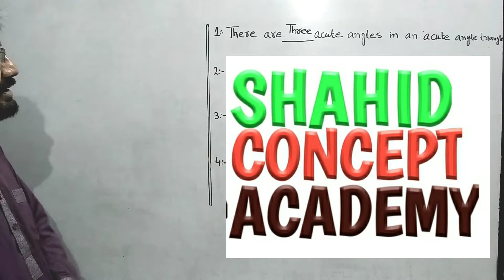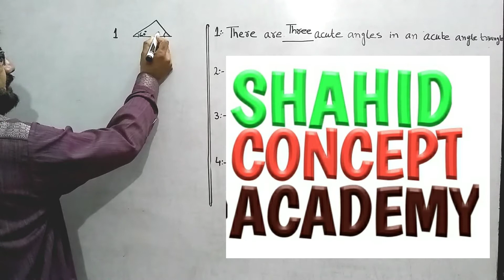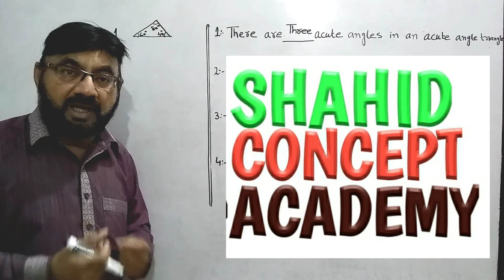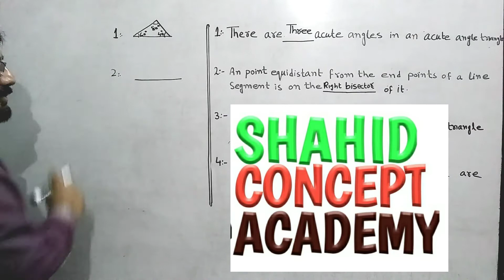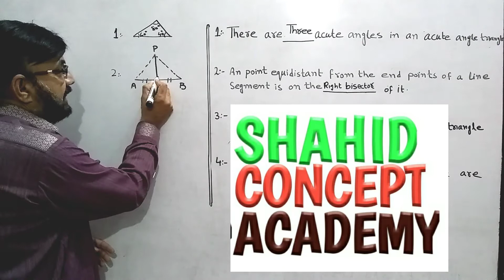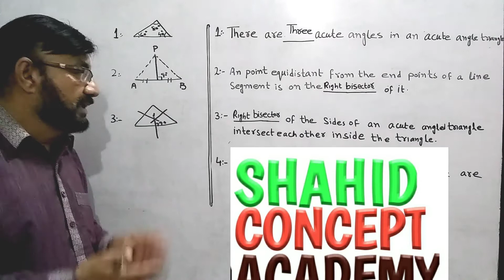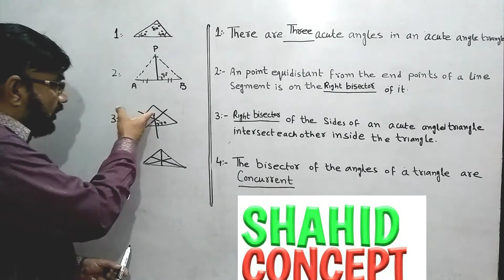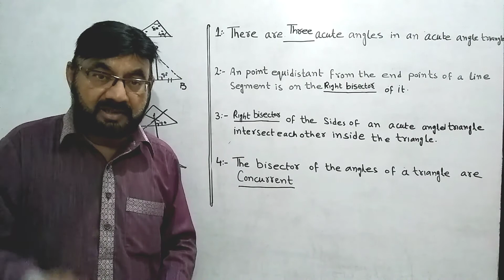MCQs 9th CLASS PREPARATION| MATHEMATICS|(16/20)LECTURE|CHAPTER 11 PART 1 NEW BOOK|KARACHI BOARD